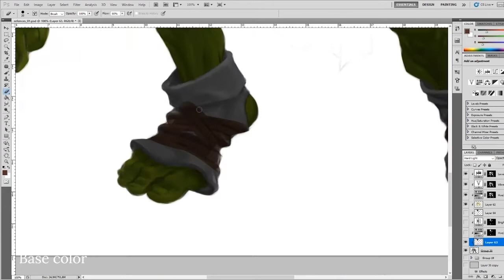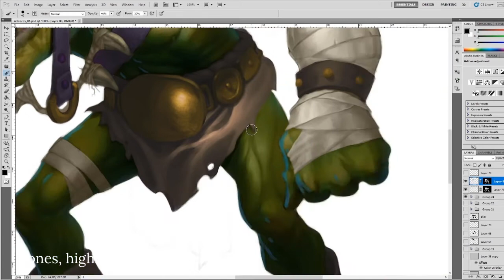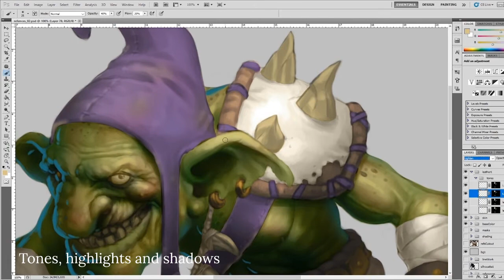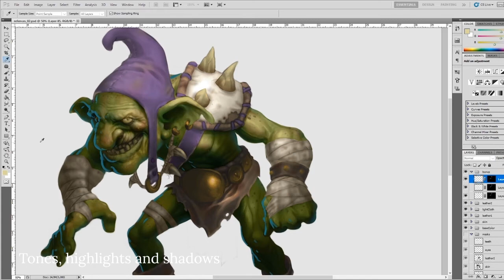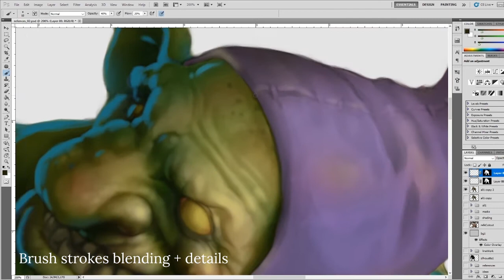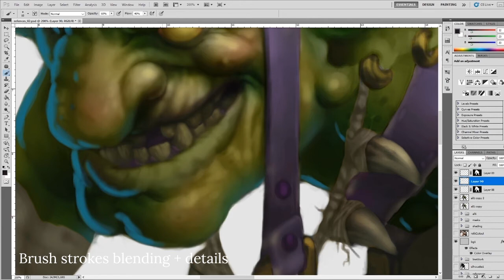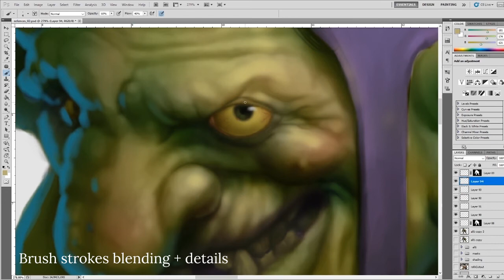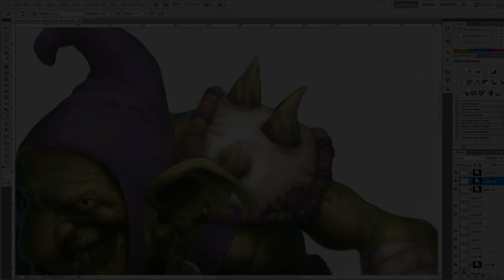Goblin Concept part02 (Speedpaint)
Following the process of concept art of character creations we define the color palette and add relevant details.On this video, I show you the second part of this process. Next step, block the goblin in 3D.